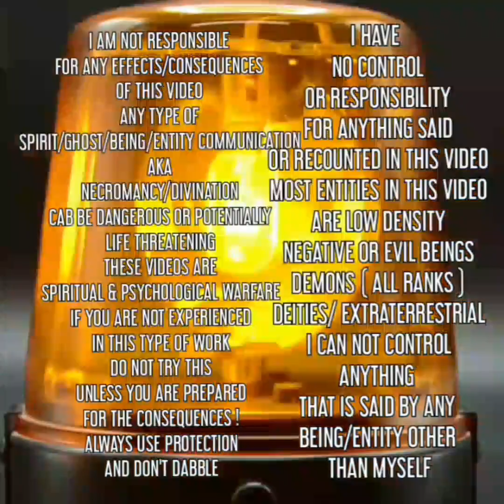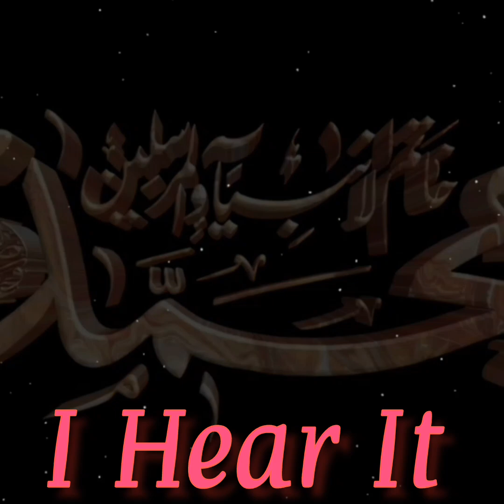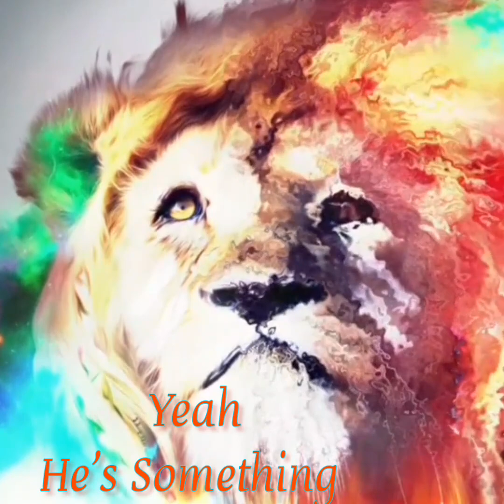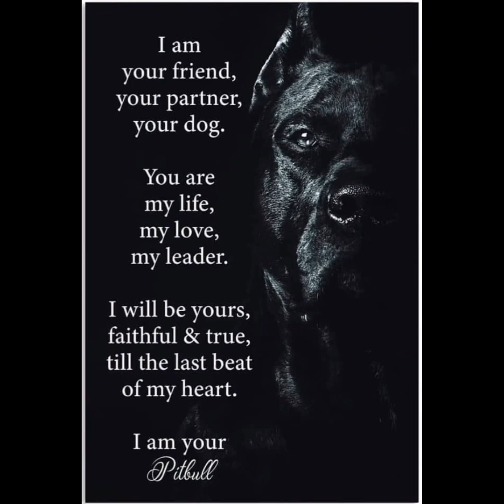Atonement Collection Session No 5 Ape Hoodlum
Atonement Collection Session No 5

Ape Hoodlum

Namaste

Or

Video By:

Motion Ninja

InShot Video

Apps

Spirit Talker

Spiritus

Necrophonic

Dead wave

Voices

Angelic

SGK1

SGK2

SCD3

SONO X10

SG Pro

SG Lite

D666

Spirit TV

Hope